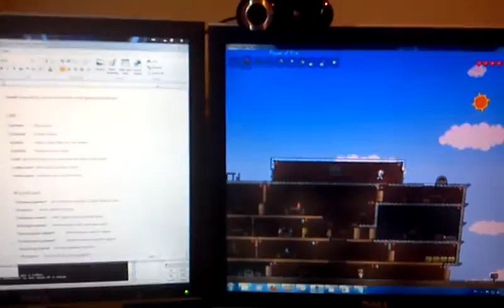My sky palace in terraria